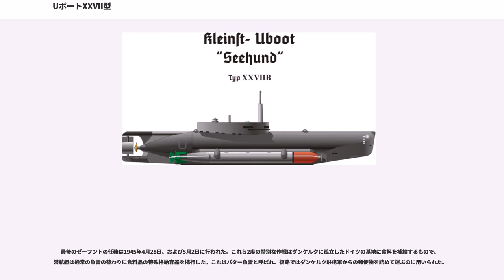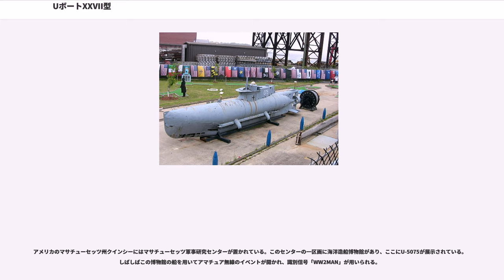UボートXXVII型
UボートXXVII型は第二次世界大戦中にドイツが開発した特殊潜航艇である。これはXXVIIAヘヒト（Hecht）及びXXVIIBゼーフント（Seehund）の2つの艦級に細分化される。ドイツ語でヘヒトはカワカマスを意味した。またゼーフントはアザラシを意味する。2名の搭乗員により操縦されるこれらの特殊潜航艇は1944年に設計された。ドイツ海軍は戦争終結間際の数ヶ月間この兵器を運用し、9隻の商船を沈め、さらに3隻を損傷させた。損害は35隻であり、大半の原因は悪天候によると考えられている。

ゼーフントの始まりは、2隻のイギリスのX級潜水艦である「HMS X6」および「HMS X7」のサルベージから始まった。これらの艇はドイツ軍戦艦ティルピッツの撃沈を目指したソース作戦中に沈没していた。この後、ドイツ軍の機関「ハォプトアムト・クリーゲスシフバォ」はイギリスの潜航艇を調査した結果に基づいて二人乗りの潜航艇の設計を開始し、これはXXVIIA型の型式が与えられ、カワカマスの意であるヘヒトと名づけられた。ヘヒトはモルヒの設計を受け継いで作られたものの、運用実績が思わしくなく53隻の建造で終了しているのに対し、ゼーフントは285隻が建造された。

両者はともに魚雷発射管を持たず2つの魚雷を潜航艇の下部に懸垂する方式であった。また、機関についてはヘヒトが魚雷の推進機関を流用したのに対し、ゼーフントはトラックのものを流用したディーゼルエンジンを搭載していた。

X級潜水艦のように、XXVIIA型は爆発物を携行し、敵艦艇の下部に設置するよう設計された。しかしこの艇は著しく小型に作られ、X級潜水艦とは相当な差異があった。この艇はディーゼルと電動を複合した推進方式を採用せず、かわりとして全面的に12馬力のAEG社製魚雷用モーターによる電力駆動に頼った。これは潜航して用いられるという前提から、ディーゼルエンジンの必要が無いとされたことによる。しかし、こうしたことは4ノットで69海里という非常に短い航続距離を生む結果となった。

この艇には対潜網または類似の障害を浸透可能とする必要性があることから水中翼または舵なしで設計され、この艇のトリムは耐圧殻内の重量物を調整することで規正された。実際には、重量物を十分に速く移動させられないことからこの装備は全く役に立たず、水中翼と舵が後に装備された。ヘヒトの潜航中の操舵能力は、バラストタンクを装備しないことから貧弱なままであった。

ヘヒトは爆発物を携行するよう設計されていたものの、カール・デーニッツは魚雷を装備できるよう主張した。これは沿岸海域の船に攻撃ができるようにするものだった。

外見上、ヘヒトはイギリスのウェルマン潜水艇に似ていた。分離可能な爆発物が潜水艇の先端に取り付けられ、前部区画にはバッテリーとジャイロコンパスが取り付けられた。これはドイツの特殊潜航艇の装備としては初めてで、艇が潜航して操縦されるならば航法のために不可欠と考えられていた。この後方は操縦区画であり、2名用の座席が設けられた。座席配置は中央線上の前列に機関士の席を置き、彼の後に指揮官席が置かれた。指揮官の航法用途として潜望鏡と透明なアクリル製ドームが設けられた。

1944年1月18日、デーニッツは新規の設計案をアドルフ・ヒトラーと協議し、彼は賛成を表した。3月9日、試作艇の製造のためにキールに所在するゲルマニアヴェルフトと契約が成された。3月28日には52隻の潜航艇用のものとして更なる契約が続けられた。

53隻のヘヒトが1944年5月から8月の間に製造された。最終的にはこのうち1隻も一線での作戦に投入されず、代わりにゼーフントの搭乗員を訓練することに用いられた。

発注が出されたことからヘヒトの派生型が製造されていた。XXVIIB型はディーゼルと電動の推進方法を持ち、より航続距離が伸び、2本のG7e魚雷を携行した。設計完了は1944年6月でありヘヒトに類似していたが、洋上航走する際に凌波性を良好にするため、艦体の外形がよりボート形状に成型された。またタンクが据え付けられた。バッテリーがキール部分に移されたことで、耐圧殻内部に船室が増設された。外部へ射出される2本の魚雷は艇体下部に装備された。22馬力のディーゼルエンジン1基が水上航走のために設置され、水上での速力は5.5ノットを発揮した。また25馬力の電動モーターは潜航時に6.9ノットを発揮した。

XXVII型の最後の派生型はXXVIIB5型である。これ...